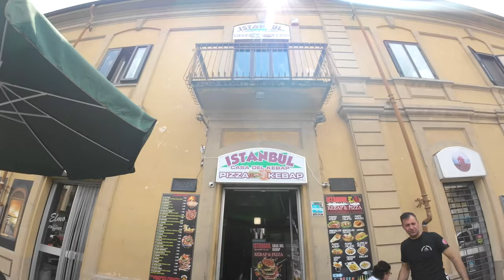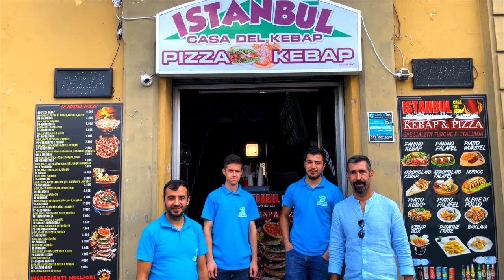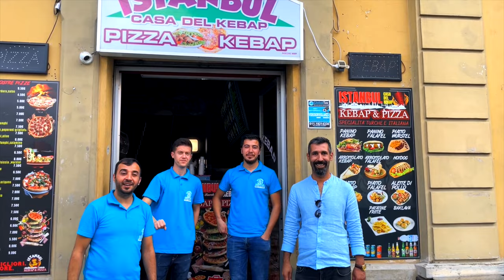ITALYA ALPLERINDE ATV KAMPI / PART 3 !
Merhaba arkadaşlar italya maceramız tüm hızıyla devam ediyor. Bu bölümde Atv lerimizin üzerine çadırlarımızı, uyku tulumlarımızı kısacası ihtiyaç duyduğumuz bütün kamp malzemelerimizi  yükleyip Camping Gran Bosco' dan start aldık. Benim videoda oldukça kısalttığım ama uzun  ve keyifli olan bir sürüşün ardından Italya Turin sehrinde bulunan Luserna  San Giovanni kasabasında Istanbul kebap ve pizza salonunda dönerlerimizi yedik. Restaurant çalışanlarının güler yüzü ve hoş sohbetleri için burdan kendilerine tekrar çok teşekkür ederiz.
Daha sonra Offroad tutkunlarının mutlaka görmesi gereken yerlerden olan Coll dell Assietta' ya ve Forte Centrale' ye gitme şansını yakaladık. Yorucu ve uzun ceşitli Parkurların ardından sırasıyla iki farklı kamp alanında geceledik. Ilk gecemizi cok şirin bir kamp yeri olan Camping Serre Marie de ve ikinci gecemizide yine ilki kadar güzel ve sevimli Agricampeggio monviso kamp alanında gecirdik.

Daha bir çok güzellik ve doğa manzarası göreceğiniz bu bölümde şimdiden hepinize iyi seyirler dilerim.

Yeni maceralar planlayıp, yeni rotalar keşfetme noktasında beni ve arkadaşlarımı ekstra  motive edeceğinizden hiç şüpheniz olmasın.

Kamp Yerlerimiz